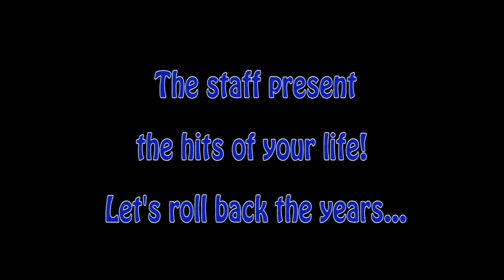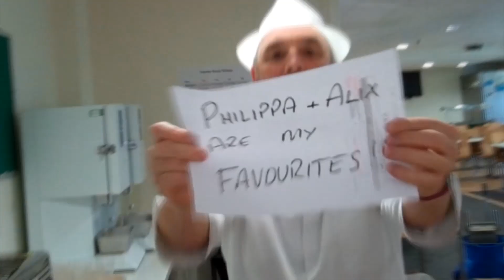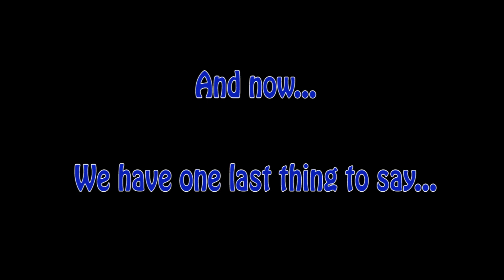Wymondham College Leavers 2017 - The hits of your life!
Thank you to all the staff involved in making this fantastic video to say goodbye to the Year 13's.